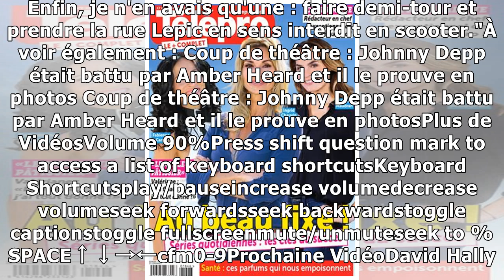TPMP : "Johnny Depp est descendu torse nu avec un couteau"... le récit glaçant d'un chroniqueur !